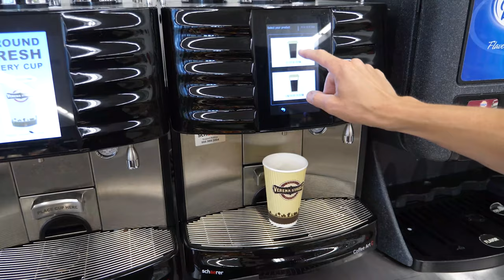HyVee Gas and HyVee Fast & Fresh in Dubuque now serving Verena Street Coffee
Check out the new bean to cup coffee brewers at all Dubuque HyVee Gas and HyVee Fast & Fresh stores, now brewing locally roasted Verena Street Coffee fresh for each cup.